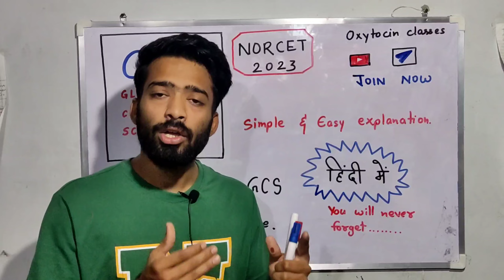BARCODE IS MUST FOR NORCET ADMIT CARD | CHECK YOUR ADMIT CARD NOW | DOWNLOAD AGAIN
Check your admit card now .

starting m problem aa rahi thi but ab aap sabhi log dobara download karein apna admit card.

Admit card p barcode hona behad jaruri h.